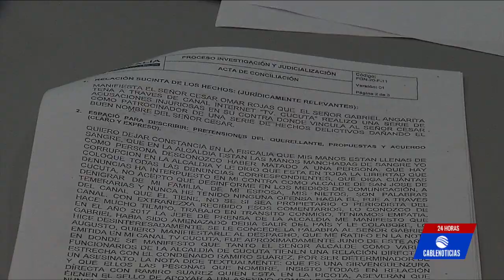Nuevas irregularidades en la vacunación